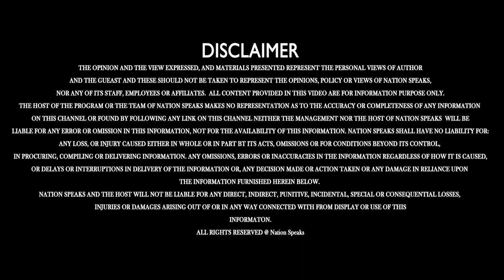निजी बस को नहीं किसी की जा*न की परवाह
Nation Speaks